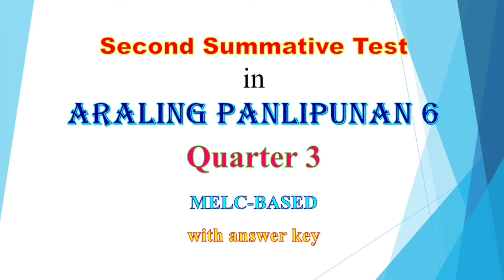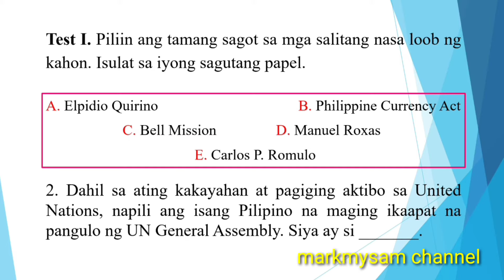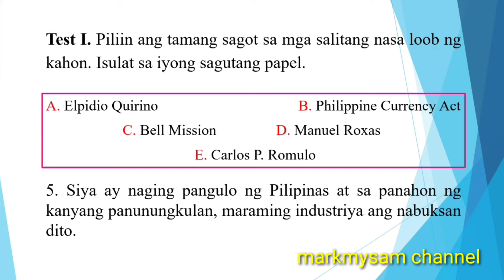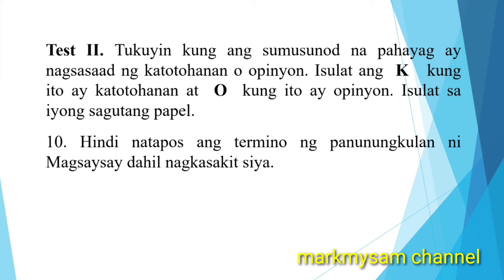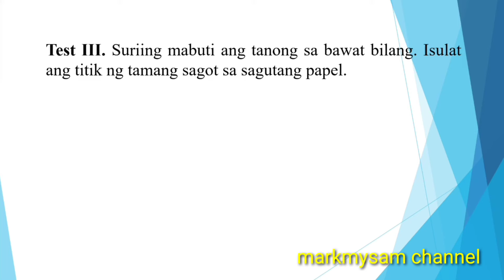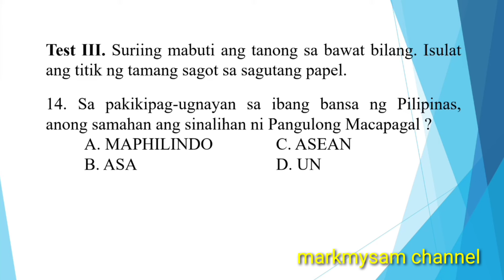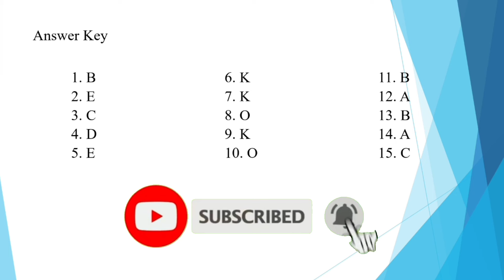Quarter 3, Second Summative Test in Araling Panlipunan 6 with answer key,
this video is all about summative, quarter 3, second summative test in Araling Panlipunan 6 with answer key,

markmysam channel